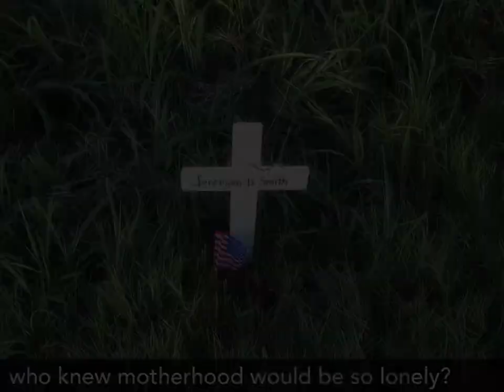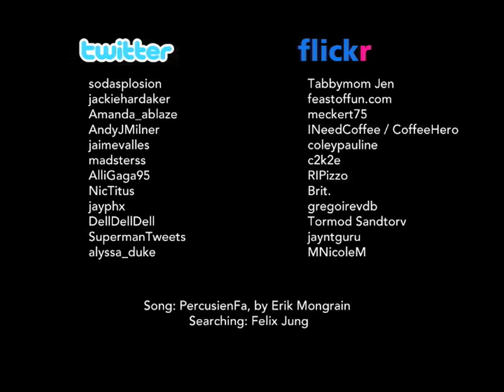20x2 Chicago: Who Knew?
This was my submission for 20x2, a format where 20 people are called to answer a question in 2 minutes or less. The event came to Chicago for the first time, and I was fortunate enough to be asked to participate. The question for the evening was: Who Knew?

For my video, I searched Twitter for the phrase "who knew." There, I gave myself a few rules: no replies, no RT's, no links. Just plain text.

From there, I looked for a corresponding image on Flickr. My rules were: I could only search for words used within the Tweet, and each photo had to be a CC licensed image.

I hope you like what I found.

For a recap of the evening, I have some additional photos posted over

PS: The song in the video is PercusienFa, a song I've been obsessed with for years by the amazing Erik Mongrain.